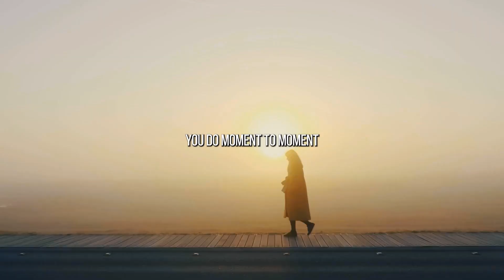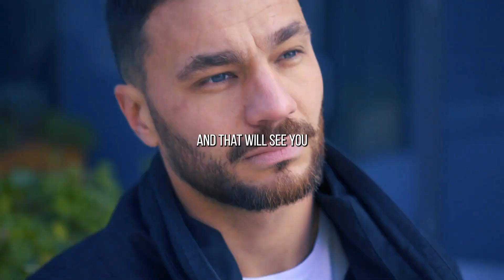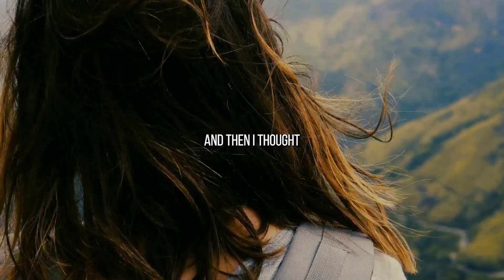WHEN NOBODY IS WATCHING | Jordan Peterson Motivation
Jordan Peterson motivational video